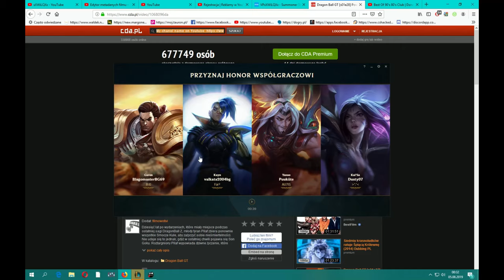League of Legends#23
Lecimy do platynki :)